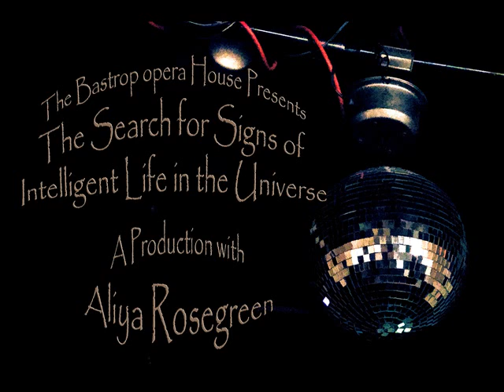The search for signs of intelligent life in the Universe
A beautiful production with Aliya Rosegreen.